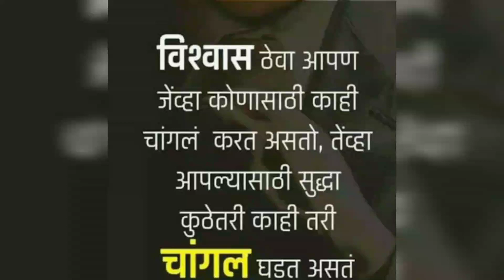#37 मेघा ताईंनी शिकवलं कैरीचं लोणचं बनवायला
धन्यवाद